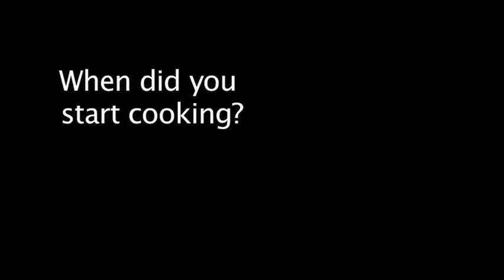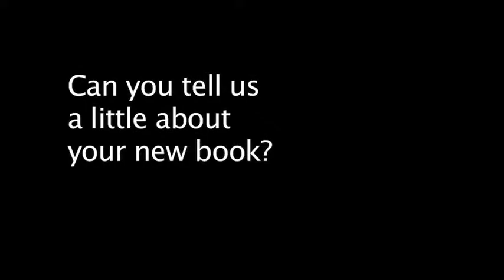Meet Chef Ian Knauer | Alvernia Events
Former Gourmet Magazine editor Ian Knauer visited Alvernia during the Lit Fest to present his book "The Farm" and provide a cooking demonstration.